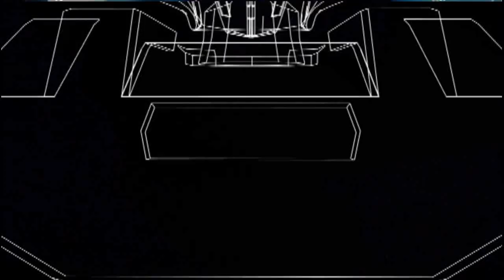Super Robot Taisen Impact (PS2) 22 Stage 22 When you realize, is it a promise